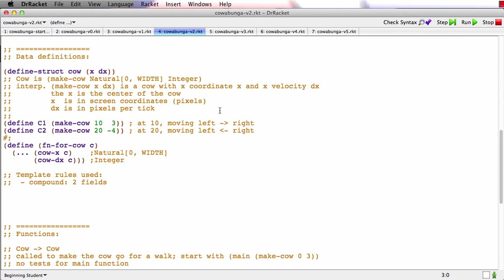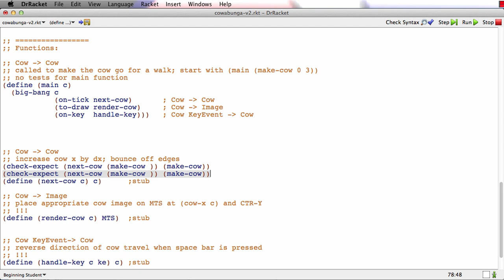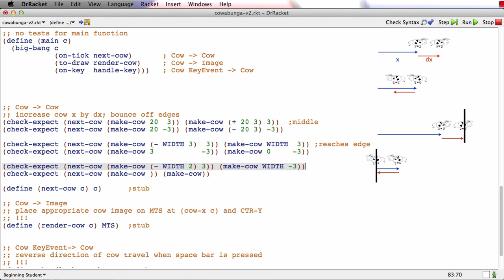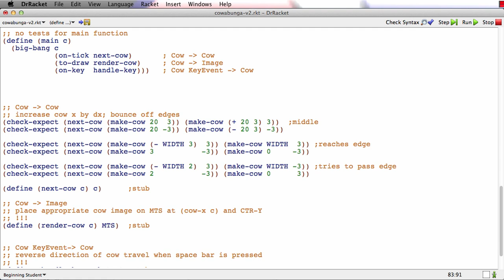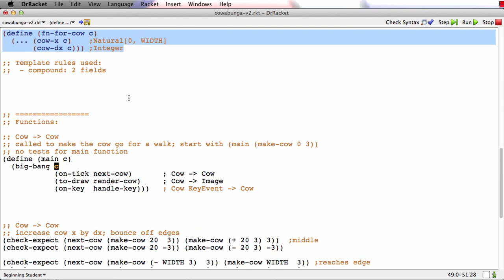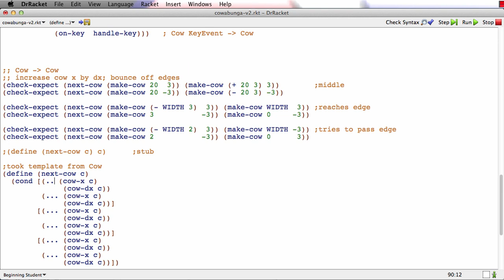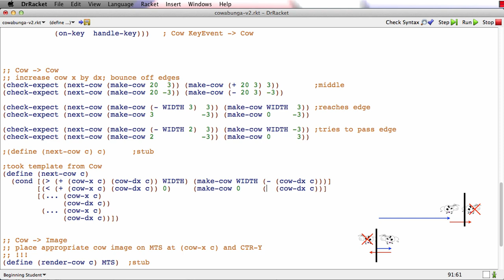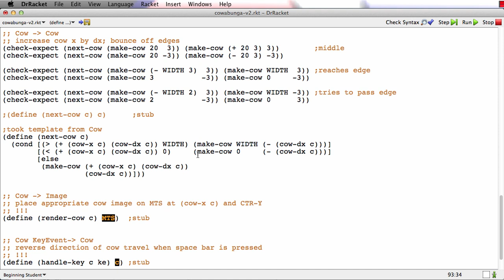UBCSPDXXT215-V010200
SPDx_2015_M5_3c_0.mp4